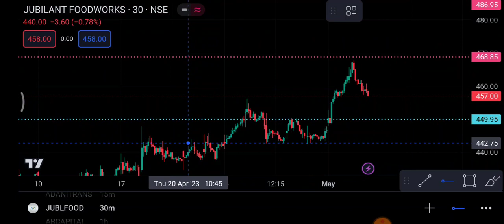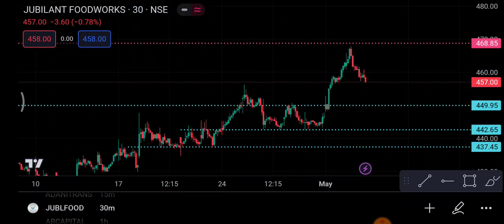Jubilant food Share 4 May | Jubilant food Share latest news | Jubilant food Share price today news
1-) Jubilant food Share
2-) Jubilant food share news today
3-) Jubilant food share latest news
4-) Jubilant food share price
5-) Jubilant food share analysis
6-) Jubilant food share price today